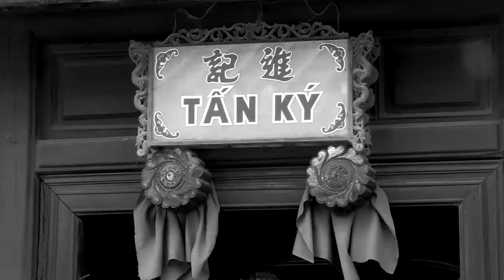Quang Nam Investment Trailer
TVC Quang Nam Investment